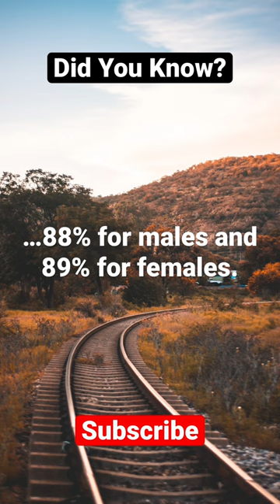Botswana’s Literacy…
In this video series, we explore interesting facts about Botswana, a beautiful landlocked country located in southern Africa. From its diamond mines to its thriving music scene, Botswana is a country with a rich and diverse culture that is worth getting to know. We'll also take a look at its stunning natural landscapes, including the world-renowned Okavango Delta and Chobe National Park, and its unique wildlife, such as the largest population of African elephants in the world.

Join us on this exciting journey through Botswana's history, culture, and natural wonders, as we uncover some of the lesser-known aspects of this remarkable country.